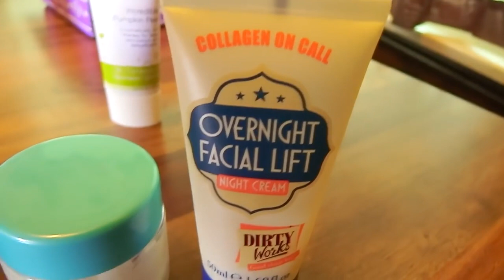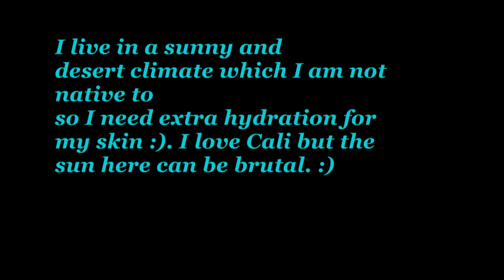Tom's of Maine Whole Care Natural Toothpaste with Fluoride, Cinnamon Clove, 4 0 oz 3 Pack